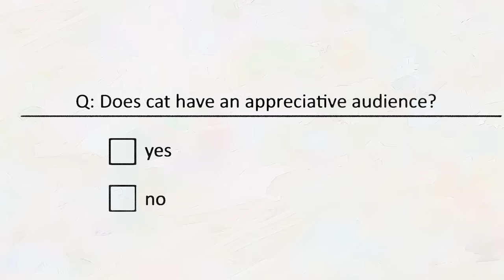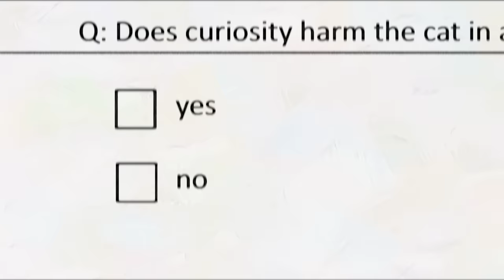Little Kitty, Big City – Release Date Reveal – Nintendo Switch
Little Kitty, Big City is coming to Nintendo Switch on May 9, 2024!

Will you make your way home or will you explore what the big city has to offer first? I mean, getting home is obviously your main priority. Obviously. Well, it's one of your priorities. Maybe more of a guideline... It's definitely on your To-Do list somewhere! But first? Exploration!